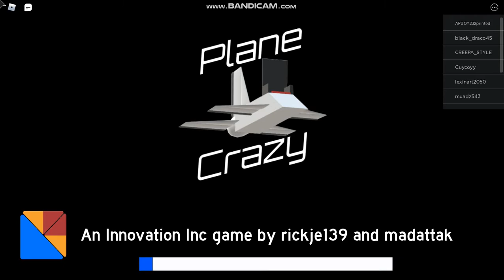RC SUBMARINE IN PLANE CRAZY (TUTORIAL)